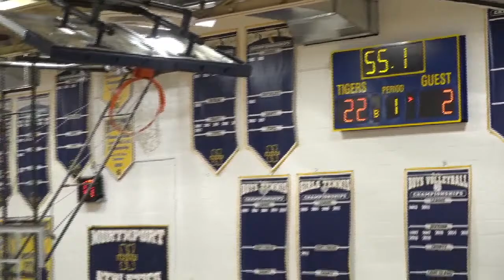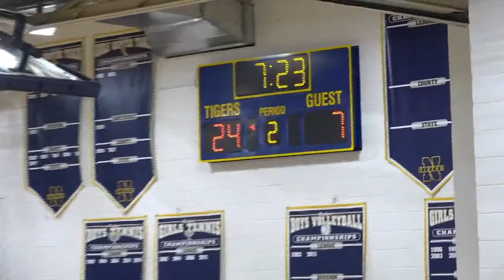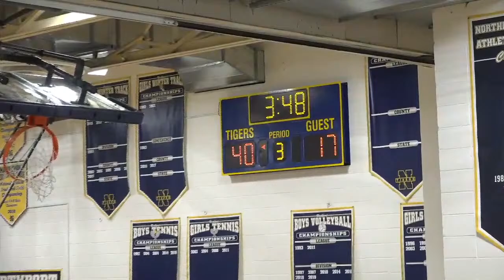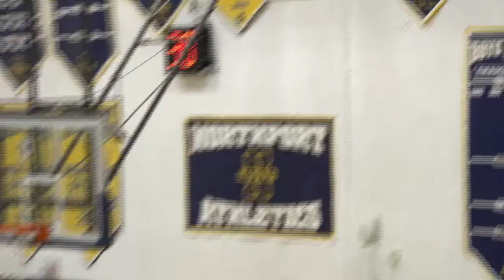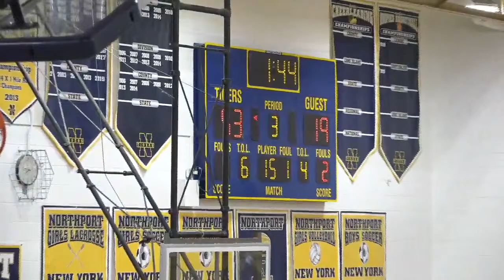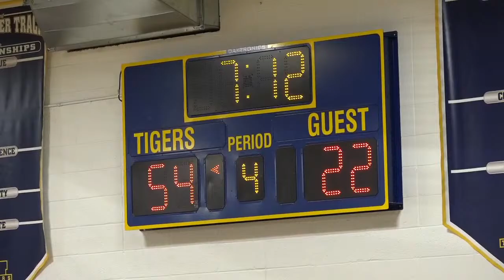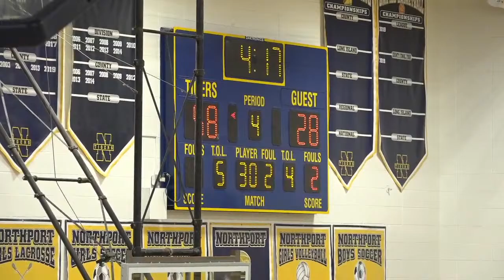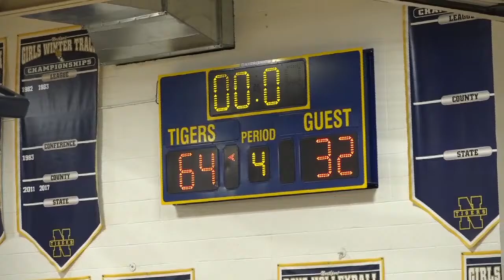Northport vs Ward Melville | Girls Basketball | 2/1